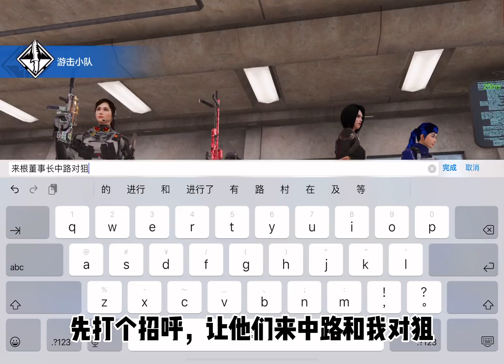【使命召唤手游】知道你很强，没想到这么强